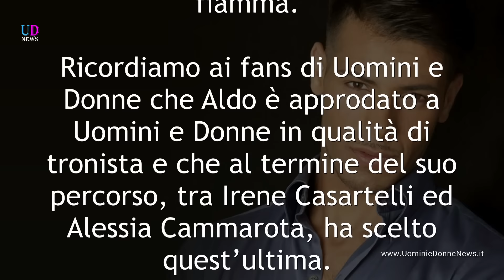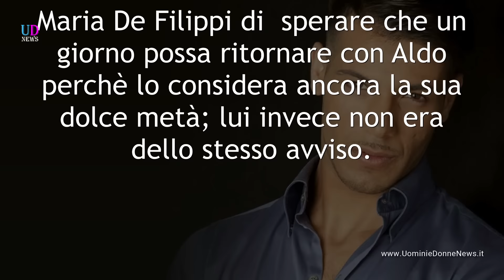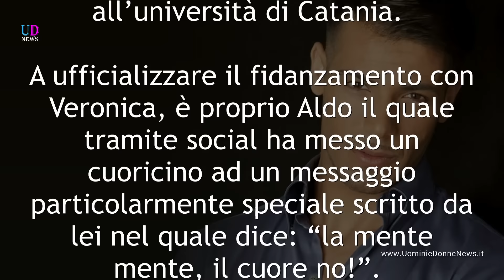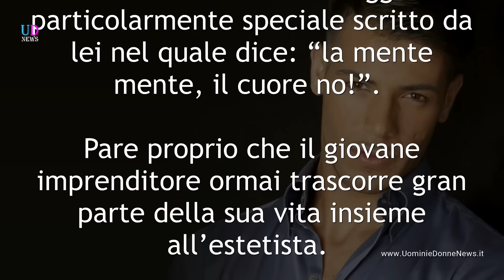Veronica Di Bella, la nuova fiamma di Aldo Palmeri.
Aldo Palmeri dopo essersi separato con la moglie Alessia Cammarota, ha già una nuova fiamma! E’ Veronica Di Bella la ragazza che ha fatto perdere la testa ad Aldo Palmeri!